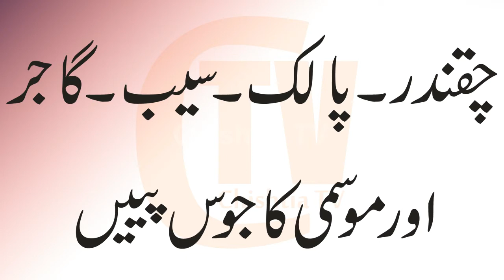Anemia Treatment | Khoon Ki Kami Ko Pura Karne Ka Tarika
Anemia Treatment | Treat Anemia Quickly | Blood Increase Drink | Khoon Ki Kami Ko Pura Karne Ka Tarika, Khoon Ki Kami Ka Ilaj In Urdu/Hindi | How To Treat Anemia Iron Deficiency In Urdu | Anemia Treatment.

Anemia is a condition in which you lack enough healthy red blood cells to carry adequate oxygen to your body's tissues. Having anemia can make you feel tired and weak. There are many forms of anemia, each with its own cause. Anemia can be temporary or long term, and it can range from mild to severe.
Includes Diseases: Thalassemia; Iron-deficiency anemia...

Symptoms: Fatigue